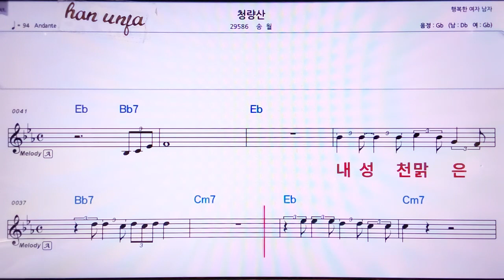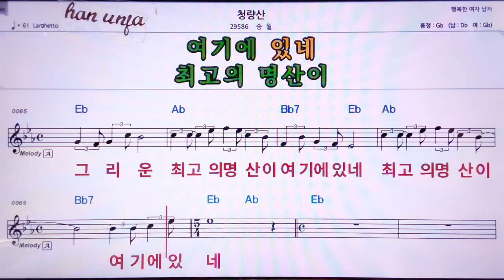💖청량산/송월 👍MR,노래방, 악보, 코드,Karaoke With Sheet Music